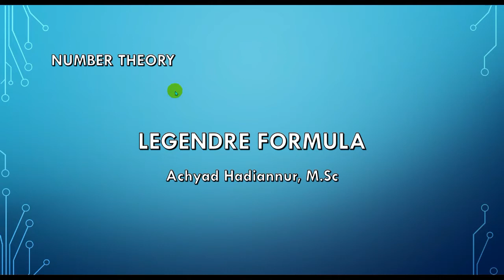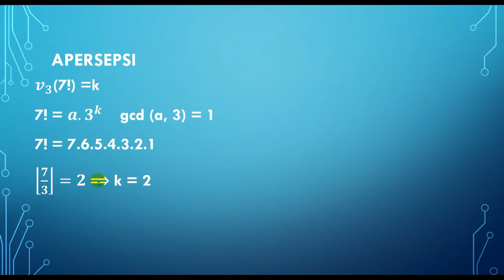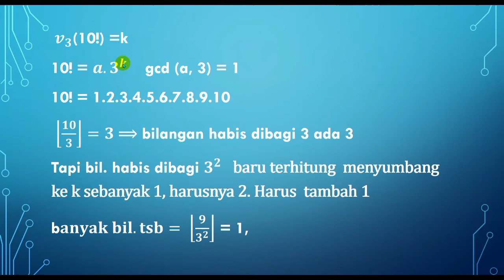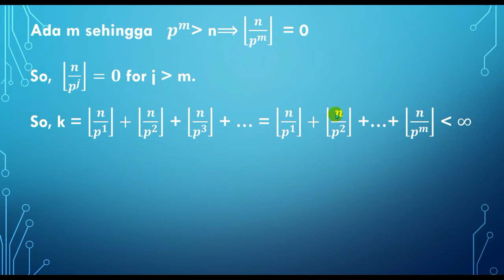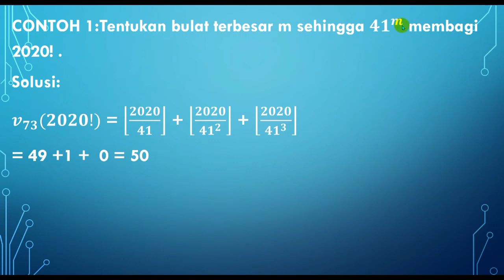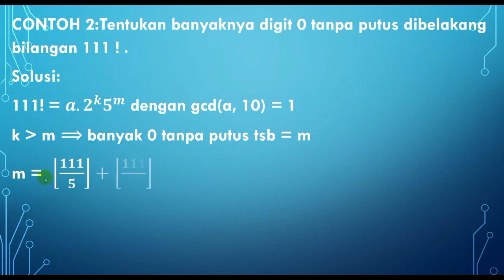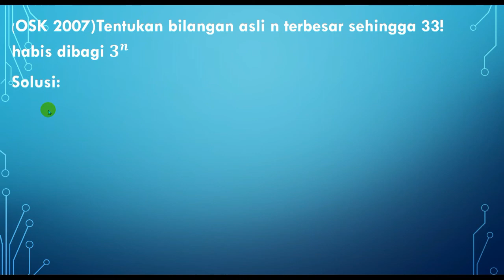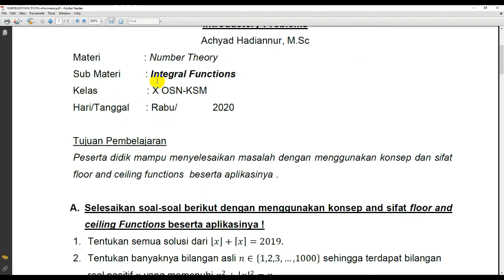Legendre formula - number theory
This video contains Legendre theorem with its proof and the way how to apply it in solving the olympiad math problems